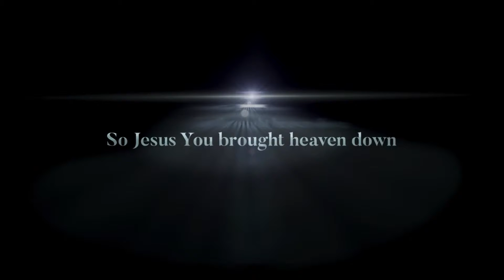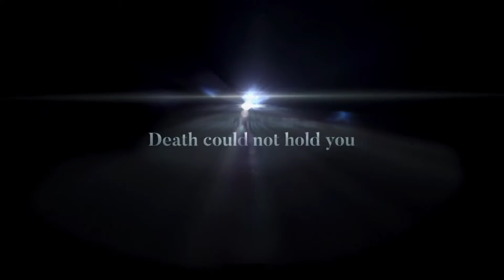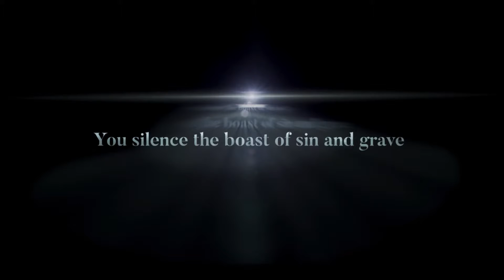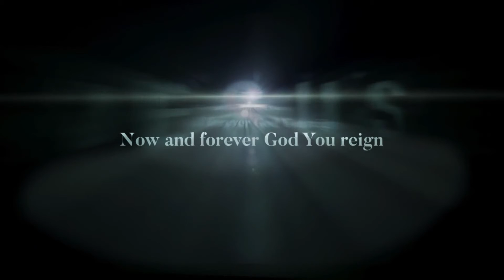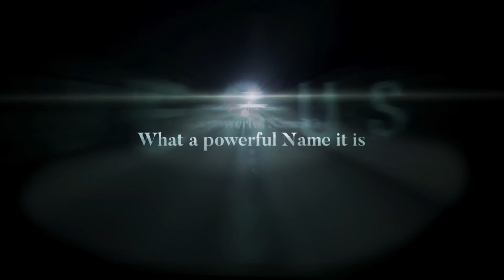What a beautiful name test